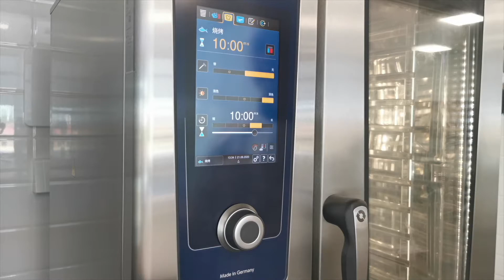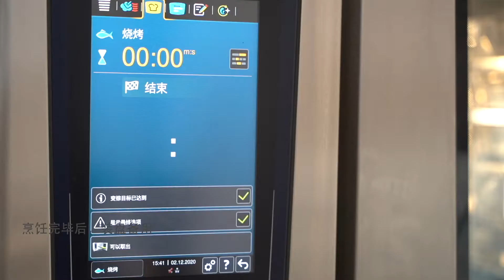Roasted spicy fish with the iCombi Pro | RATIONAL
Consistent, crispy and succulent: intelligent climate management, dynamic air circulation and active dehumidification. All for crispy crusts of spicy roast fish.
使用iCombi Pro膳酷盛®烹饪香辣烤鱼
始终如一，表皮香脆且鱼肉多汁：智能气候管理，动态空气循环和主动除湿——所有的一切都保证了香辣烤鱼的品质。

► 關於RATIONAL產品的更多資訊，請瀏覽

►在社交媒體上關注RATIONAL